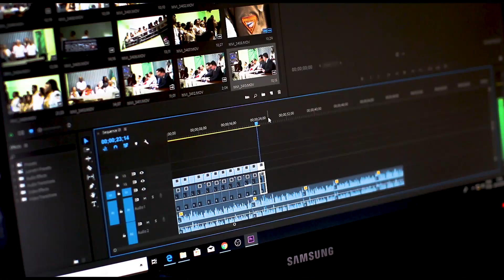What is Dual Channel RAM and How To Enable it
So you decided to build your own PC and you heard about Single Channel RAM and Dual Channel RAM but you still don't know what's it or why you need dual channel ram in your system, Stick with me and I will tell you all about the different Channels of the RAM (Random Access Memory) slots, and how to properly install your RAM Sticks in dual Channel mode, to benefit from the maximum performance of your RAM Sticks.

My PC Build:

• The case : ASUS TUF GT 501 ARGB.

• Motherboard : Gigabyte Aorus Z590 Ultra (v1.0) for 11 Gen CPU:

• Processor : Intel 11th generation I7-11700K :

• RAM : 2x chipset of 8GB DDR4 with speed of 3600Mhz, XPG Spectrix D41 RGB :

• CPU Cooler : Master Liquid ML240L V2 RGB from Cooler Master :

• Power Supply Unit (PSU) : FSP Raider II 750W, Non Modular, 80 plus Silver :

• Hard Drives : SSD 500GB from HP and HDD 500GB from Maxtor :

• Graphic Card: Nvidia RTX 3070 Aorus Master.